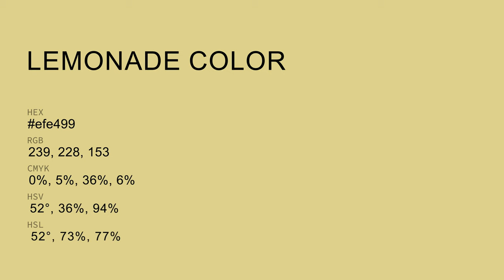Lemonade color efe499 hex Cool Yellow color efe499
What color is Lemonade ? efe499 hex, Cool Yellow color efe499

Hex efe499 Color Code is also known as Lemonade color

Hex efe499 Color code in RGB color code model is created after adding 93.73% red color, 89.41% green color and 60% blue color.
Hex efe499 Color code in CMYK color (process color) code model is generated after subtraction of 0% cyan, 05% magenta, 36% yellow, 06% black.